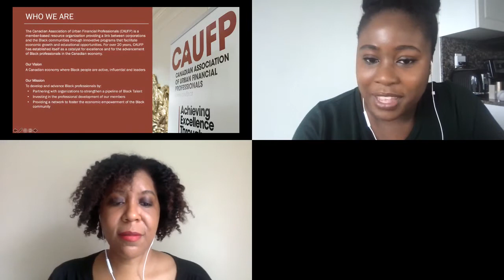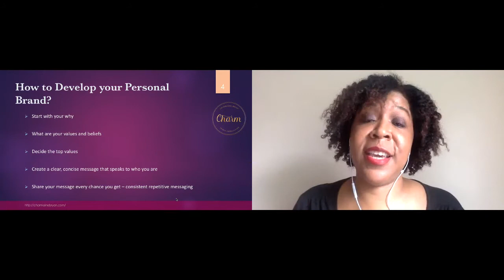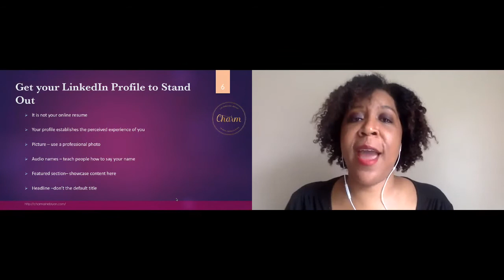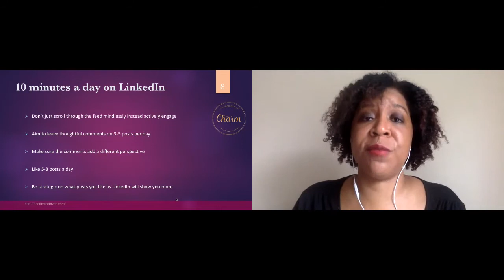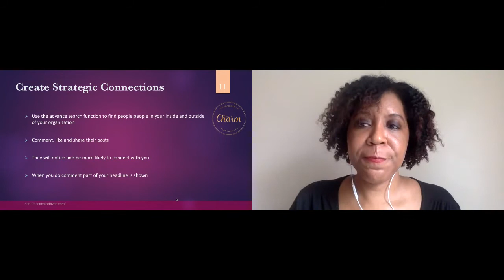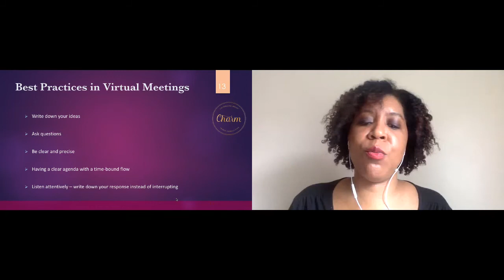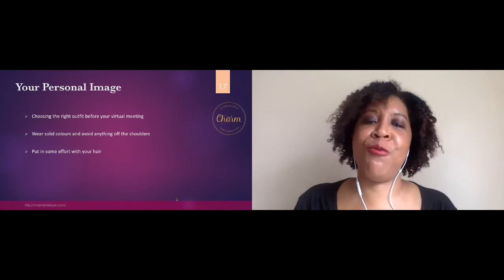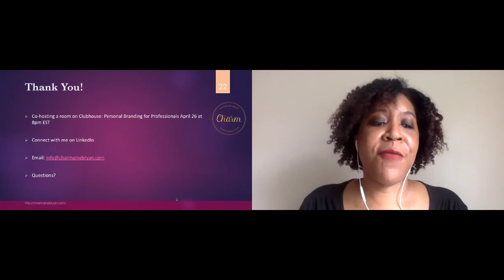Personal Branding: Developing your Professional Online Presence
Communicating online is a critical skill in business today to successfully engage, connect, and influence in a remote environment. This session will offer practical approaches to:
• Develop a personal brand that reflects how you want to be known
• Use LinkedIn to create a credible digital presence
• Communicate effectively in the digital realm
• Best practices in virtual meetings